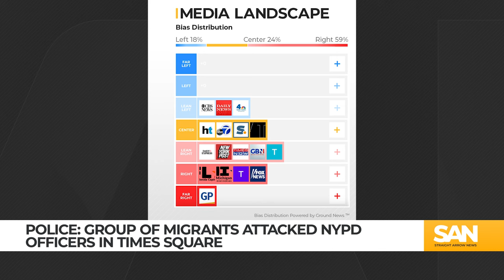NY Gov. Hochul suggests deporting migrants accused of attacking officers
New York City Mayor Eric Adams says he is “disgusted” after watching a video of two NYPD officers being assaulted in Times Square over the weekend of Jan. 19. According to NYPD, the group that allegedly assaulted the officers mostly consisted of migrants who are in the U.S. illegally.